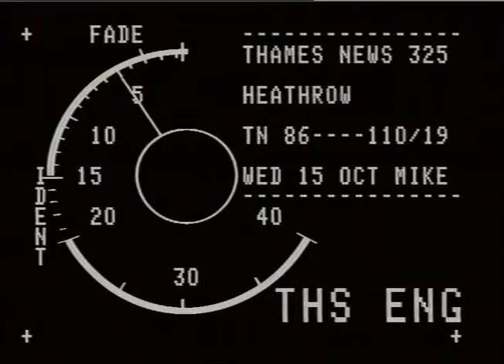WArMINGT07:,, :avid.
WADDINGTON, David._x000D_
THAMES NEWS. 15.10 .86.HEATHROW AIRPORT,ASIANS,CHAOS,CAUSED BY  CHANGE IN VISA REGULATIONS.HUNDREDS STILL _x000D_
LUNCH.86/111/9. WAITING,TERMINAL 3 TO SEE IF RELATIVES WILL_x000D_
AFT. 110/19. BE ALLOWED TO STAY HERE. _x000D_
PM. 134/17._x000D_
Interview. David Waddington. Terry Dicks,MP._x000D_
Vox Pops.Waiting Asians._x000D_
G/v's. Terminal Three,Meeting point._x000D_
Waiting Asians_x000D_
Sikh on telephone. Simon Neave on it. Airport,woman cleaner sweeping around the Asians_x000D_
SIMON NEAVE._x000D_